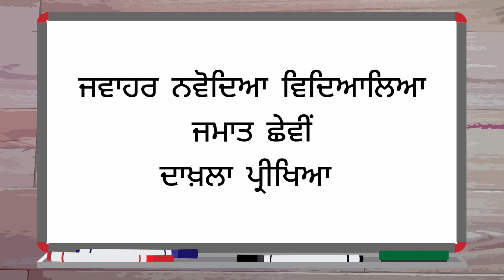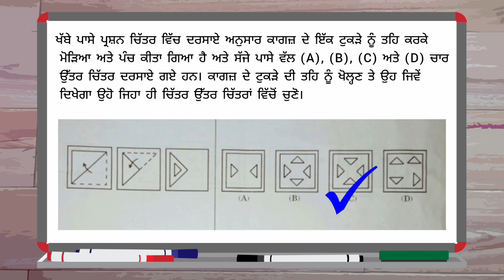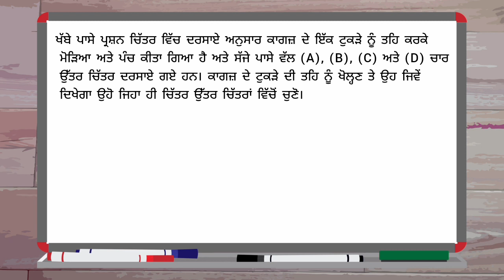JNV TEST PRACTICE 39 Mental Ability Questions ਮਾਨਸਿਕ ਯੋਗਤਾ ਸੰਬੰਧੀ ਪ੍ਰਸ਼ਨ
JNV_CLASS 6_PREPARATION
JNV_CLASS_6_TEST_PAPER_PRACTICE